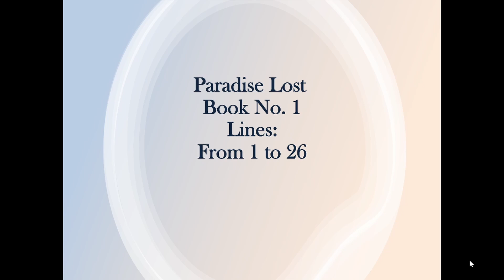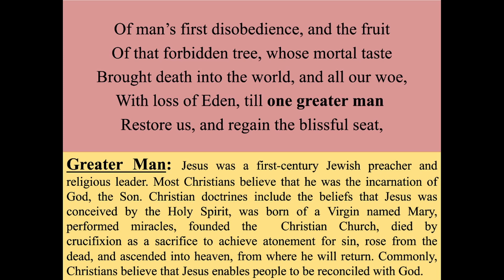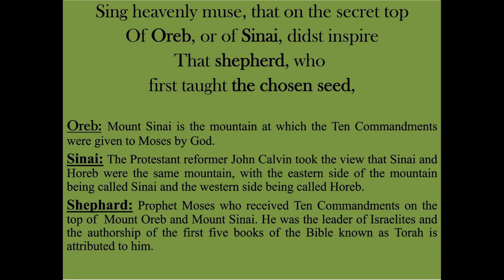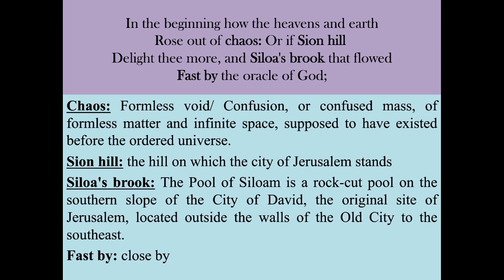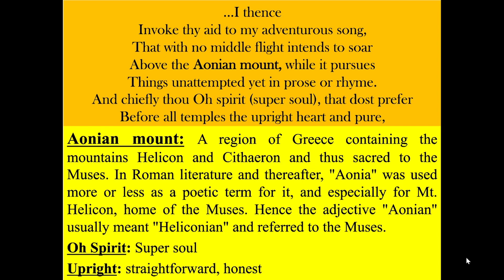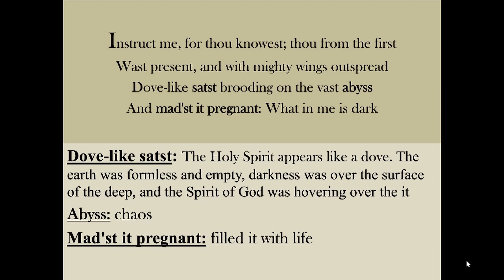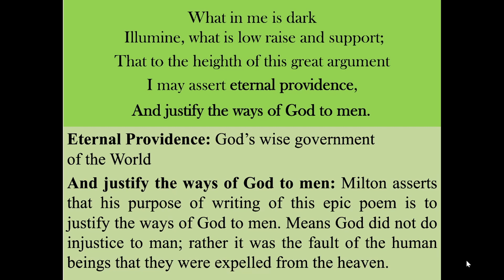Paradise Lost Book No. 1 Line No. 1-26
This is an epic poem that has been written by John Milton "to justify the ways of God to men".